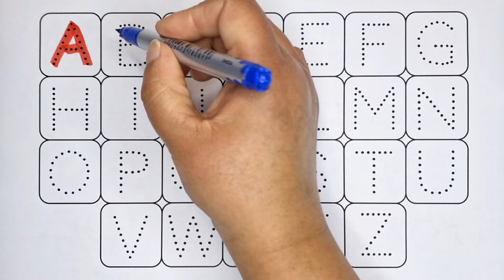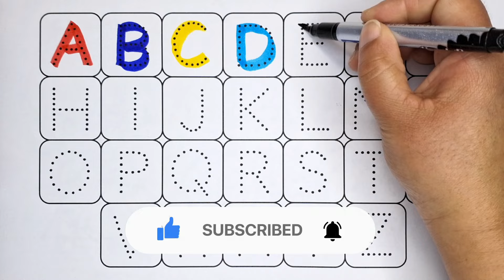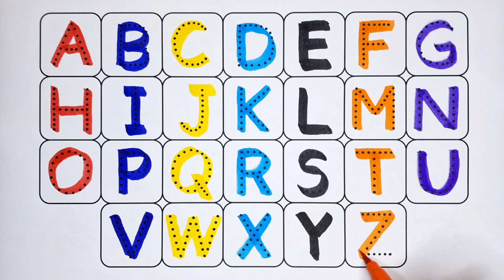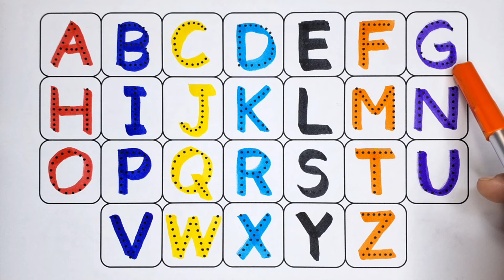Collection of uppercase &lowercase alphabet dotted lines,ABCD alphabet writing,alphabet song A to Z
english varnmala
educational videos
learn alphabet
learn the alphabet
alphabet song
alphabet writing
z tak alphabet
education Video
english varnamala
abcd varnamala
mini kids
alphabet songs
doodles dream
coloring pages
sweet color
diana drawing
abcd rhymes
learn study centre
hello abcd
english play
kids topper